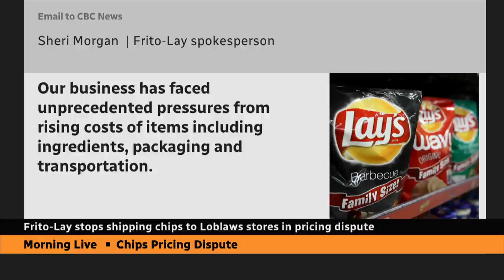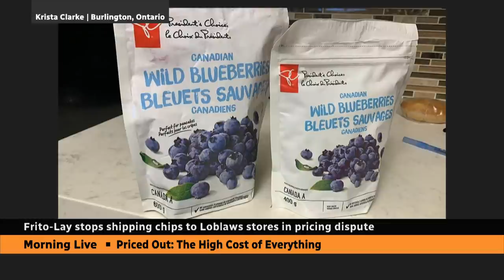Frito-Lay stops shipping chips to Loblaws stores in pricing dispute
Frito-Lay Canada has halted shipments to stores owned by Loblaw Companies in a dispute over pricing of brands like Cheetos, Doritos, Lays, Ruffles and Sunchips.